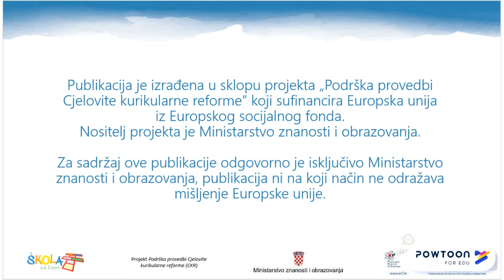Isl. vjer., MP 1.r. OŠ, hafiza